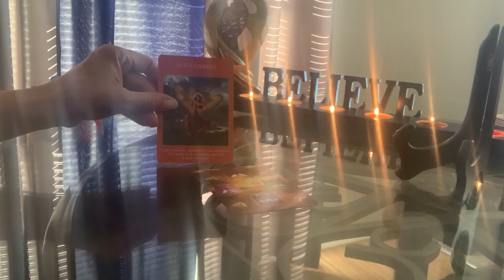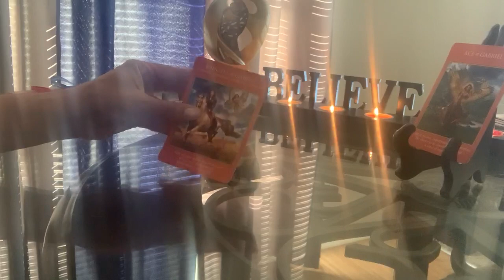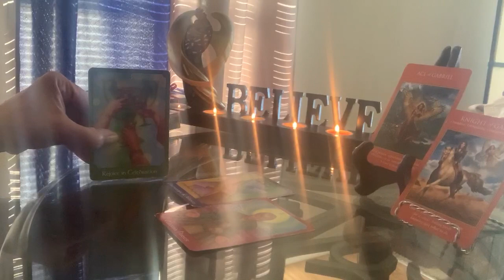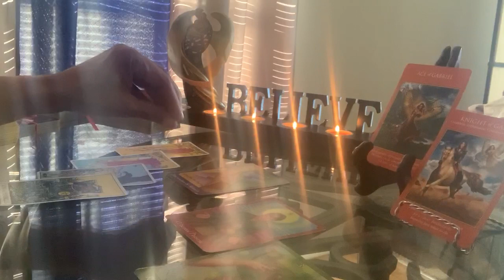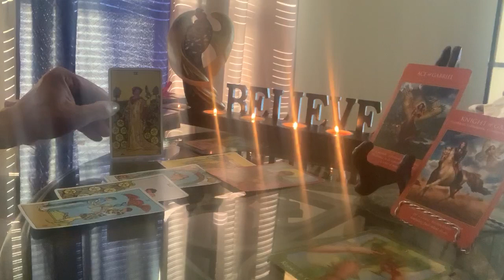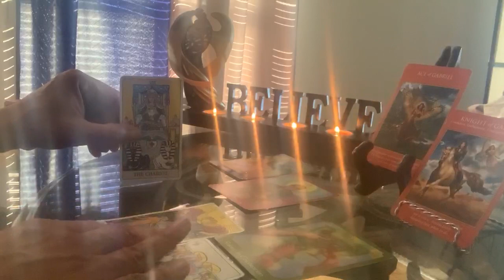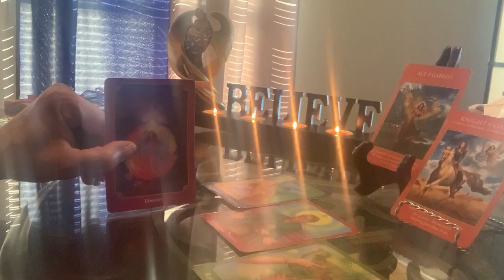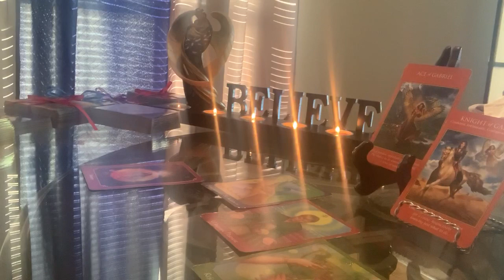F.E.T. Check #️⃣1️⃣~ Turning On The Light 💡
Numerology Standout: 393 & 3108 (Length of Video is 31:08)
#3 CONNECTION & COMMUNICATION specifically with the Angelic Realm
#9 GROWTH & EXPANSION
🌟🌟🌟🌟Special Note🌟🌟🌟🌟
Overall energy cards were Wands/ACTION not Pentacles/TANGIBLE however I did feel TANGIBILITY when touching the cards.

Joanne Sacred Scribes Angel Number Meaning:

Angel Number 393 brings a message from the angels to take some time out of your daily life to meditate and still the mind in order to receive clear Divine and angelic guidance in regards to your spiritual career/practice and Divine life purpose.

Angel Number 393 is a message to let go of any situations in your life that are no longer positively serving you. Allow the ‘old’ to leave your life and do not cling to situations out of fear. It is most important that you hold a positive viewpoint and have high expectations about yourself and your future. Our thoughts create our experiences and we create our own realities, so ask your angels to help you maintain a positive outlook. Do not allow any negative aspects to hinder or stop you. Your angels encourage and support you, always.

Angel Number 393 indicates that you are fully supported, surrounded and loved by the angels and higher beings of the spiritual realm. The angels ask that you maintain a positive attitude and outlook in order to continue manifesting positive energies and abundance into your life. Know that your life purpose is one of serving and teaching others using your natural skills, talents and creativity. Be open to receiving your well-earned rewards and blessings.

Number 393 relates to number 6 (3+9+3=15, 1+5=6) and Angel Number 6.

3108

Angel Number 3108 brings a message to take the time and make the effort to take notice of what is before you. Do not take anything for granted. Look at all angles and aspects of an issue before making any final decisions or choices. Listen closely to your intuition and only take action once you are certain of your intentions and true beliefs and feelings. Be strong, be honest, and do what you know is right for you.

Accept responsibility for all aspects of your life and acknowledge your choices and actions, both those of today and in the past, as this is what creates your reality. Only by knowing where you are right now and how you arrived here are you able to make more positive and productive choices for yourself that will see you living a more fruitful, creative and joyful life. Whatever you believe to be true, is true for you. Honour and live your own truths.

Angel Number 3108 also encourages you to give from the heart. Giving for the sake of receiving something in return is not giving from the heart. When you give from the heart you receive joy just from the act of giving itself. The emotions of joy are more deeply felt, precious and long-lasting than the giving and receiving of material items. Abundance presents in many forms, and abundance begets abundance.

Number 3108 relates to number 3 (3+1+0+8=12, 1+2=3) and Angel Number 3.